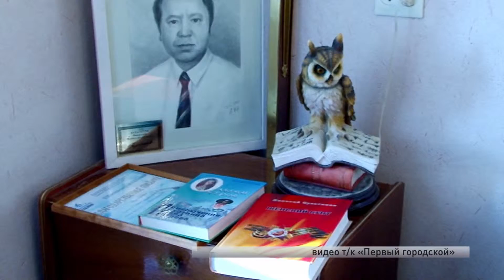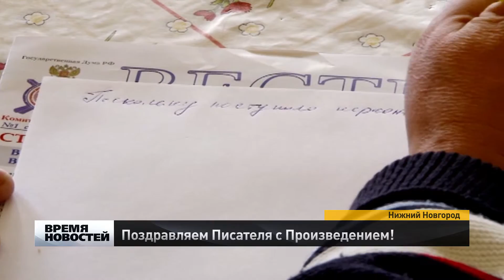Роман из 86 тысяч слов на букву «П» сочинил нижегородский писатель